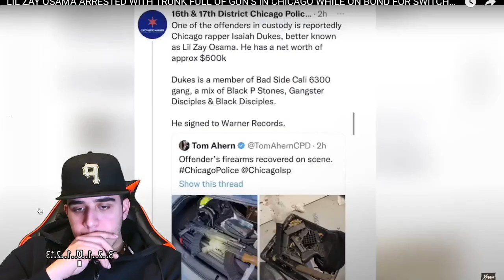LIL ZAY OSAMA HAS STANDOFF WITH THE SWAT TEAM ARRESTED ON GUN CHARGES IN CHICAGO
I DO NOT OWN COPY RIGHTS TO THIS VIDEO I ONLY REACT TO IT